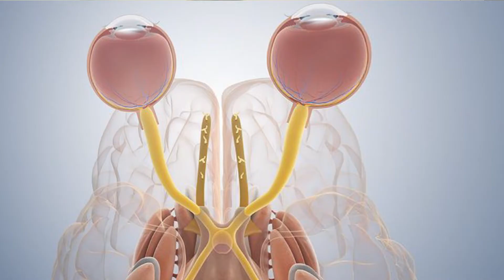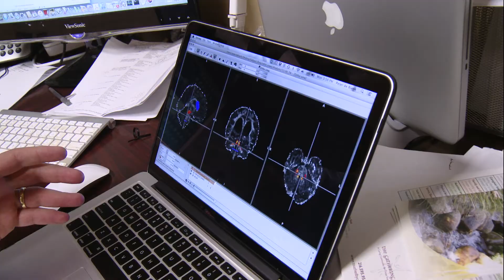Dr. Peter de Blank: Neurofibromatosis:UH Rainbow Babies & Children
Peter de Blank,MD, a leading pediatric neuro-oncologist and researcher at Angie's Institute at UH Rainbow & Children's Hospital, is searching for a cure for neurofibromatosis 1 (NF1), an inherited neurological disorder that affects 1 in 3,000 children. His work could have a profound impact on children diagnosed with NF1, such as two-year old Layla, who has a noncancerous tumor behind her eye that will cause loss of vision if untreated. Learn more about Angie's Institute  at: